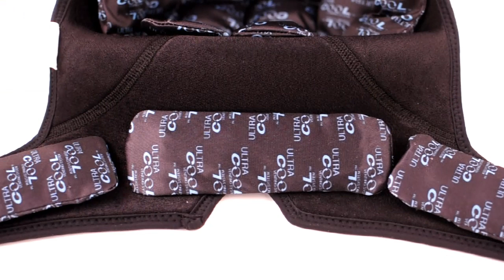Cryo Helmet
You ice every other part of your body after an injury, why not your head?

Right now there is no great treatment for severe or mild traumatic brain injuries (concussions).  Rest is the only recommended course of action.  Evidence shows that every hit counts -- in tackle football, women's soccer, ice hockey, baseball, martial arts, and in non-contact sports.  Trauma accumulates over time from repeated impacts.  Even the small hits during practice and games contribute.

Our approach uses cold therapy to treat some of the inflammation that occurs with these injuries.  The use of cold therapy is a rapidly growing field in medicine called "selective therapeutic hypothermia."

Migraine sufferers have used ice on their heads for decades, and stroke and cardiac arrest patients are experiencing better outcomes due to Therapeutic Hypothermia treatments.

Evidence indicates that cooling the brain reduces the inflammatory effects that occur from head trauma.